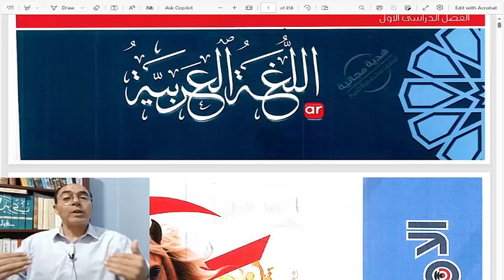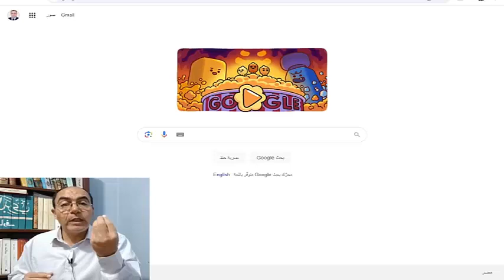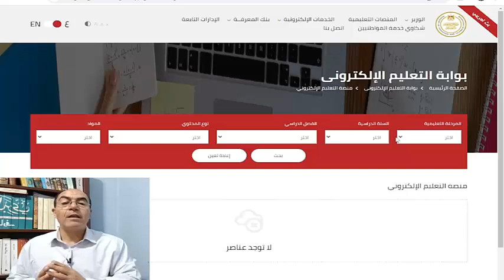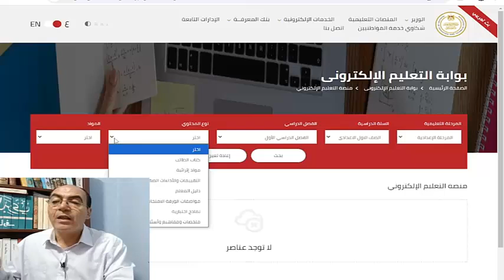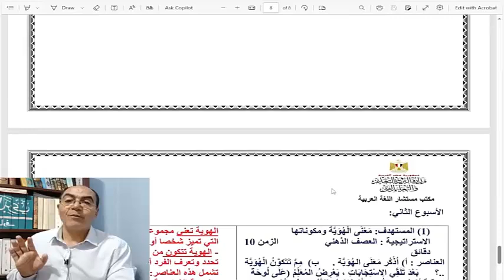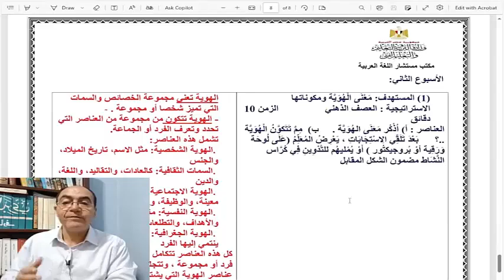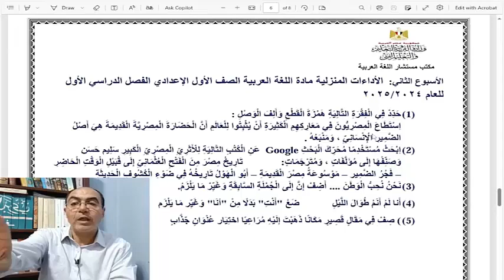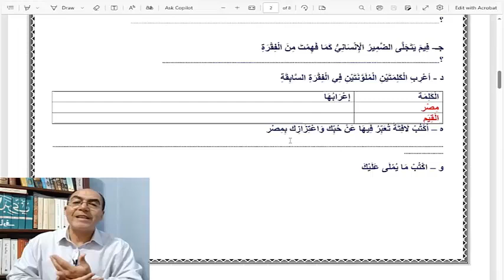الآداءات المنزلية والتقييم الأسبوعى على موقع الوزارة وكيفية الوصول إليه